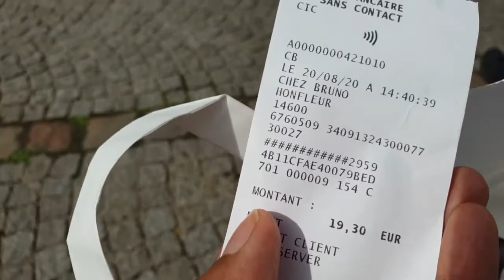มาเที่ยว deauville มองไปนึกว่าขนม ทีแท้สบู่แกะทำสวยมาก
ออกจากเมืองมงแซ็งมิเชล#มาต่อเมืองดูวิล deauville สวยมากพาชมบ้านเมืองเขาสถานที่สวยๆกินอาหารทะเลเสร็จเดินเล่นค่อยไปทะเลต่อ ทะเลแหวกเป็น3ตอนนั่งตรงกลางริมถนนหรือใกล้ทะเลสวยจริงเมืองนี้merci#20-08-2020